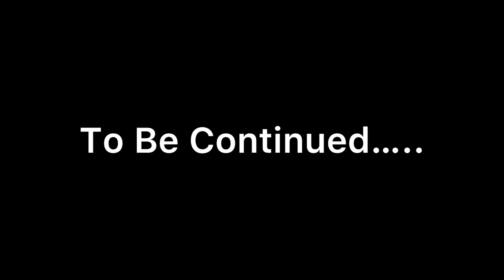Fojjii bhai wedding♥️ part 1 || vlog 82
Musician: @iksonmusi